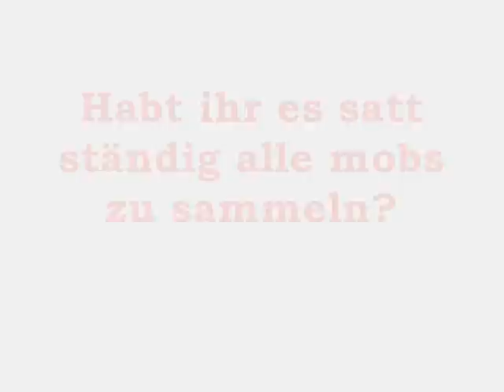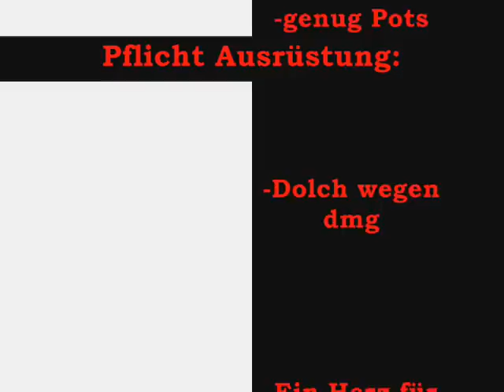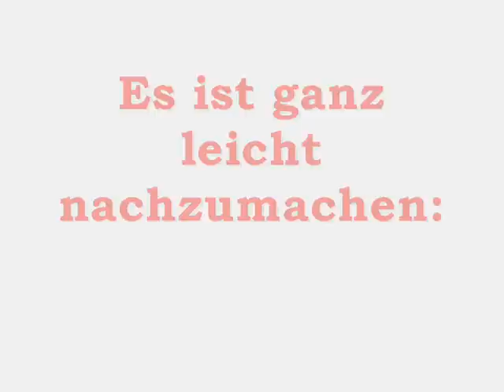Bequem & Faul lvln mit Wild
Ich möchte hier zeigen wie ich Nachts meine Runden drehe. Für mich ist das die schnellste und bequemste Möglichkeit zu lvln ;)